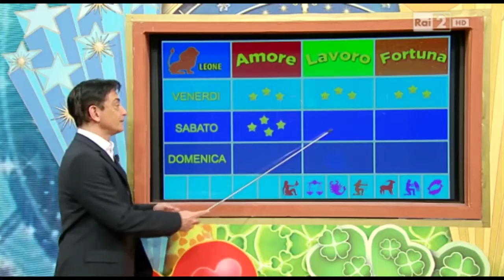I Fatti Vostri - Oroscopo Touch Screen